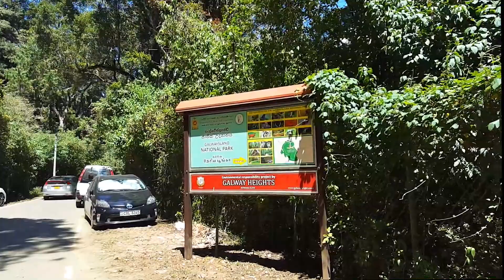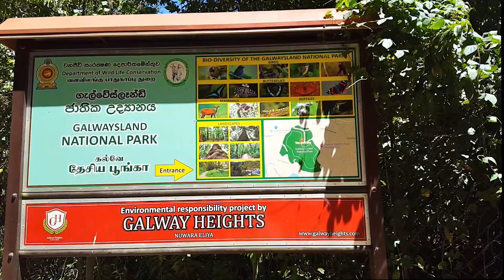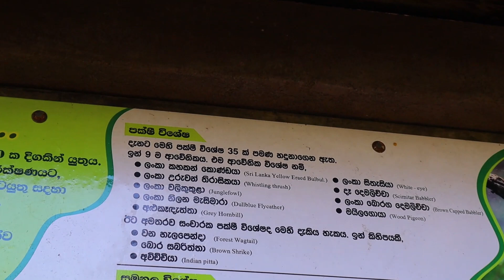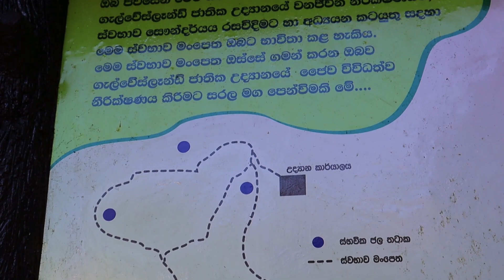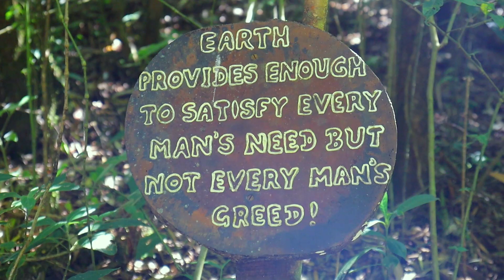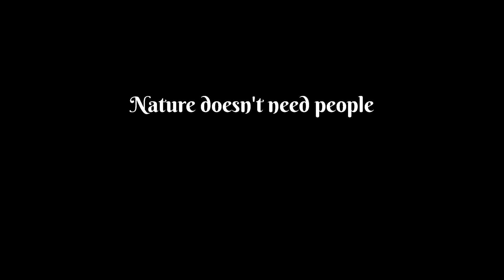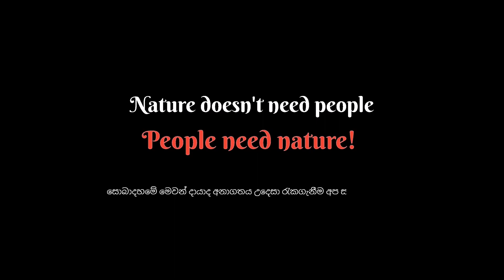Gallwaysland National Park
Galway's Land National Park is a small national park.It is located within the city limits of Nuwara Eliya in Sri Lanka.The Galway's Land was elevated to national park status on 18 May 2006. the park has valuable floral species of both native and foreign origin.[